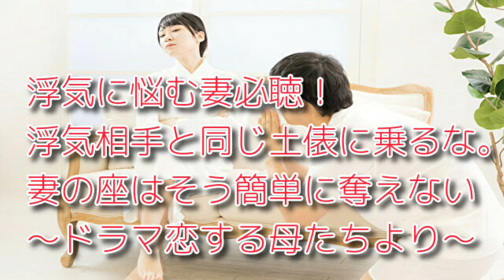浮気に悩む妻必聴！妻の座はそう簡単に奪えない。～ドラマ恋する母より～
‹恋愛と占い›最後の恋の逆転ホームランをぶちかます指南書

■■アクセスの多い音声動画はこちらです↓■■

男性心理
男心
恋愛
結婚
婚活
アラフォー
４０代
恋愛の悩み
恋愛ノウハウ 不倫
ダブル不倫
失恋 振られる
婚活疲れ
不倫の悩み
恋愛の悩み
彼の気持ち